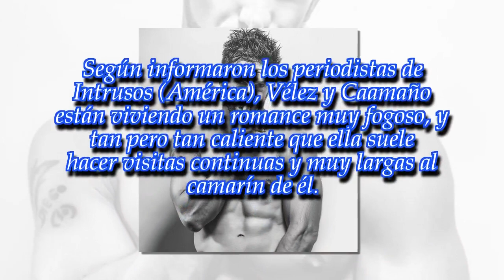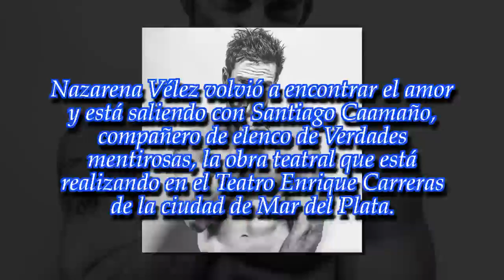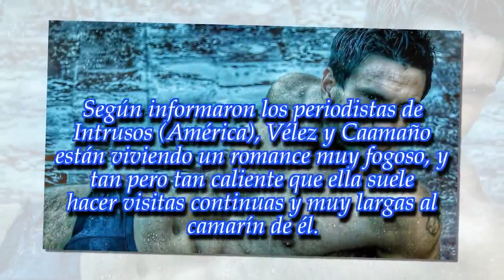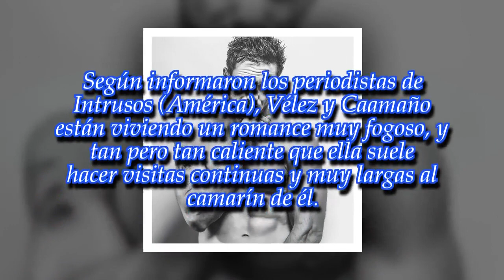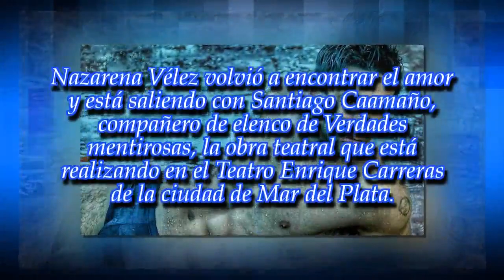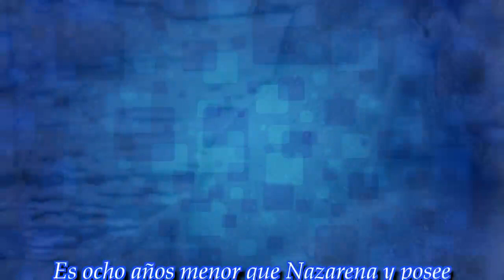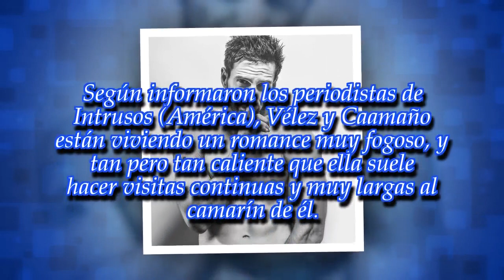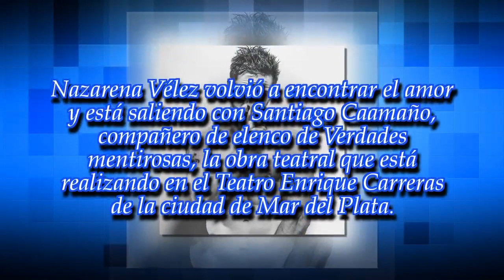Éste es el hombre que enamoró a Nazarena Vélez